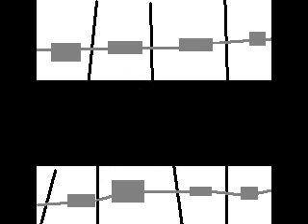Simons dagbok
Detta är Simon Hagelins dagbok från 7:an. Nu med bilder.